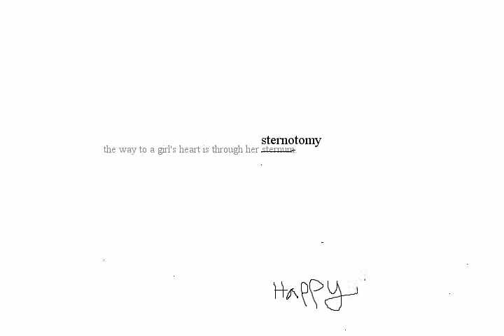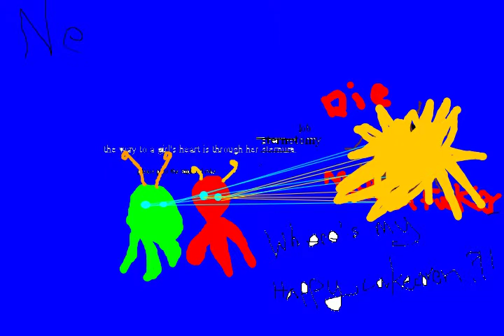4 4 2 20 punk ass bitch